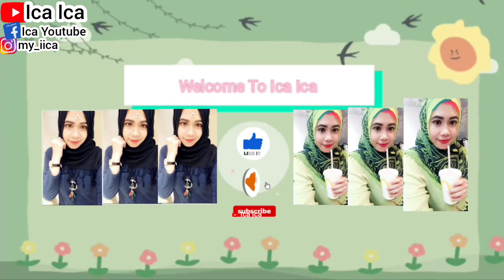ASMR SUNGLASSES FASHION TRY-ON || REVIEW KACAMATA FASHION || UNBOXING KACAMATA FASHION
@Ica Ica  @Dear Ica
REVIEW KACAMATA POLICE
UNBOXING KACAMATA POLICE
KACAMATA POLICE STYLE
KACAMATA MATA,POLICE WANITA
KACAMATA POLICE FASHION

KACAMATA MINUS
KACAMATA RENANG
KACAMATA MINUS

REVIEW KACAMATA BERSHKA
UNBOXING KACAMATA BERSHKA
REVIEW BERSHKA SUNGLASSES
UNBOXING BERSHKA SUNGLASSES
REVIEW KACAMATA WANITA
REVIEW KACAMATA FASHION

REVIEW KACAMATA RENANG
UNBOXING KACAMATA RENANG
REVIEW KACAMATA RENANG
UNBOXING KACAMATA RENANG

POLICE SUNGLASSES
REVIEW KACAMATA POLICE
UNBOXING KACAMATA POLICE
KACAMATA POLICE STYLE
KACAMATA MATA,POLICE WANITA
KACAMATA POLICE FASHION

KACAMATA MINUS
KACAMATA RENANG
KACAMATA MINUS

REVIEW KACAMATA VALERIO
UNBOXING KACAMATA VALERIO
REVIEW GLASSES VALERIO
UNBOXING GLASSES VALERIO
VALERIO SUNGLASSES FASHION
KACAMATA FASHION VALERIO

REVIEW KACAMATA BERSHKA
UNBOXING KACAMATA BERSHKA
REVIEW BERSHKA SUNGLASSES
UNBOXING BERSHKA SUNGLASSES
REVIEW KACAMATA WANITA
REVIEW KACAMATA FASHION